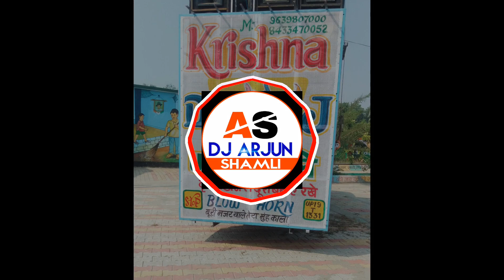||DJ KS ||CHAK LAIN DE NEW EDM MIX DJ KS